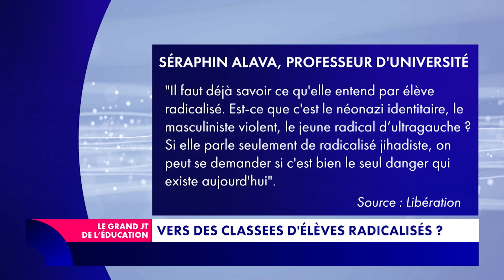Un enseignant accusé d'apologie du terrorisme : l'actu en bref du 27 février 2024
Un enseignant de CP à Drancy (Seine-Saint-Denis) mis en examen pour des chants faisant l'apologie du djihad, un collégien menace une enseignante à Goussainville (Val-d'Oise), Nicole Belloubet souhaite plancher sur des classes d'élèves radicalisés, fermeture d'un collège musulman, ouverture de la plateforme "Mon master"... Guillaume Ouattara fait le tour de l'actualité éducative du 27 février 2024.